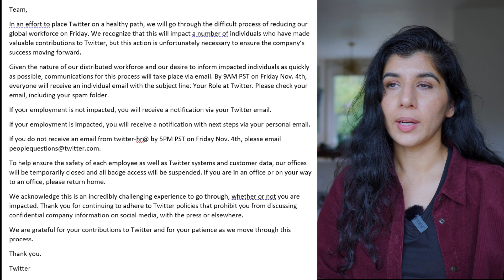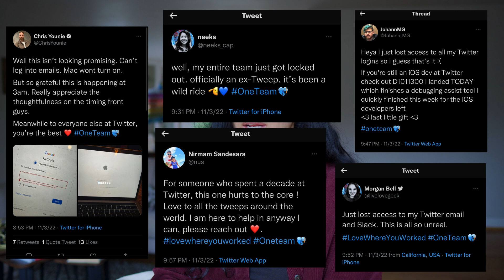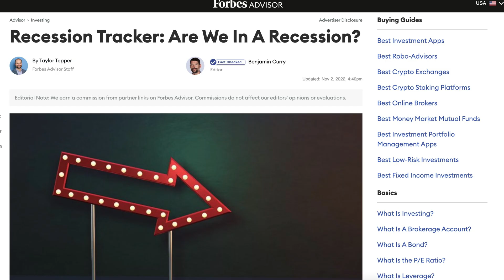The Harsh Reality of Working in Tech (Right Now)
This is the *current* harsh reality of working in tech and 3 ways to navigate it. Share your thoughts in comments and how are you navigating it 👇

~~~ CERTIFICATES & COURSES ~~~

0:00 What's going on?
2:44 3 Ways to Navigate It
4:31 Outro